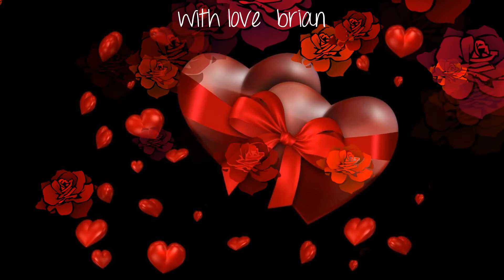angie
valentine card to angie